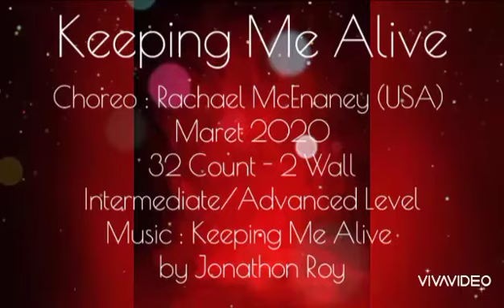Keeping Me Alive Line Dance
Choreo : Rachael McEnaney (USA) maret 2020
32 Count
2 Wall
Intermediate Level
Jonathon Roy
Demo by Lita Linedance
(Lita,Elly,mei hui, Hui ling & Lisia)